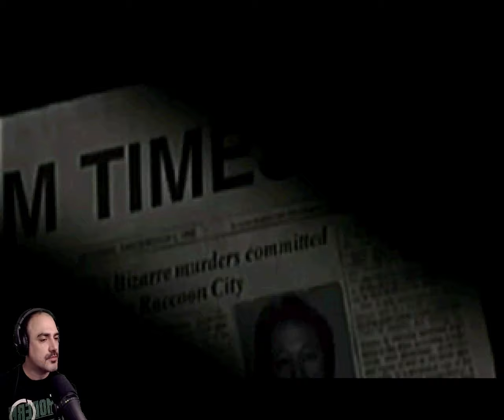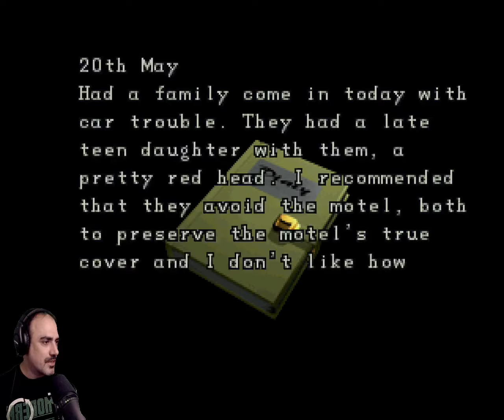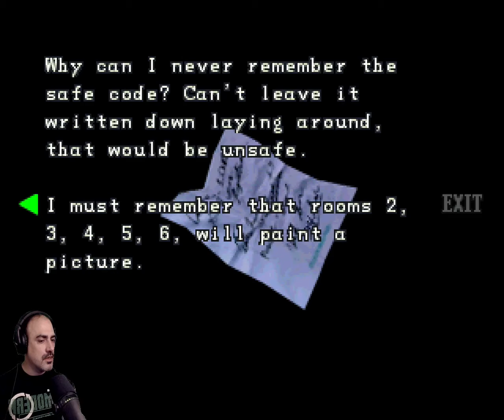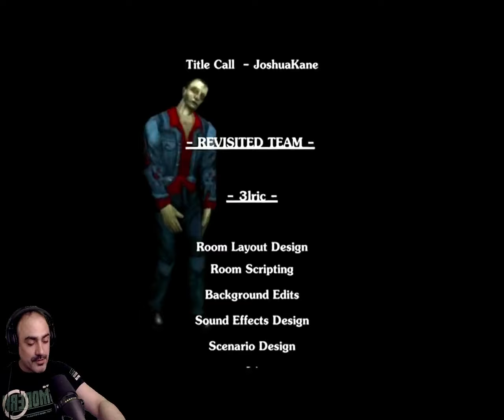RESIDENT EVIL REVISITED NEW MOD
Scopriamo insieme, questa nuova Mod, Resident Evil Revisited, prequel del primo capitolo, vestiremo nei panni di Trent, un agente dell'Umbrella incaricato di trovare dati preziosi, prima che lo faccia qualcun altro.